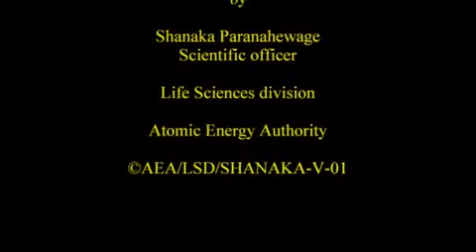Workshop on Nuclear Technology for Agriculture Part 04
Agriculture is one of the peaceful applications of Nuclear Technology

The above workshop organized by the Atomic Energy Authority (AEA) and the Department of Agriculture was held at the Plant Genetic Resources Centre, Gannoruwa from 26-27 April 2012.

The chief guest on the occasion was the Minister of Agriculture Hon. Mahinda Yapa Abeywardana.
Welcome address was delivered by Director General of Agriculture Mr. K.G. Sriyapala while an overview of the workshop was presented by the Chairman, AEA, Dr.R.L. Wijayawardana.

The Executive Director of AEA, Mr.J.M.A.C. Jayasinghe presented "A case for a National Centre for Nuclear Agriculture."
Technical Sessions on the Use of Nuclear Technology in different fields of Agriculture namely  Management of Resources for Agriculture, for Plant Protection, for Crop Management, for Improving Animal Production, were presented by scientists in the respective fields.

On the second day, round table group discussions were held on Soil and Water, Plant Protection, Environment and Health, Variety improvement and Animal Production and Health. At these discussions as per terms of reference for each group, the problems to be addressed using the technology, prioritization of problems, assessing the resources available and gaps appropriate to be addressed using nuclear technology and timeline for introduction of control measures were dealt with.

Finally Dr. Nihal Athapatthu the rapporteur and the designated proposal writer led the discussion at the end of the workshop.
It was decided to establish the National Centre for Nuclear Agriculture (NCNA) and a proposal will be forwarded to the Sri Lanka Government.